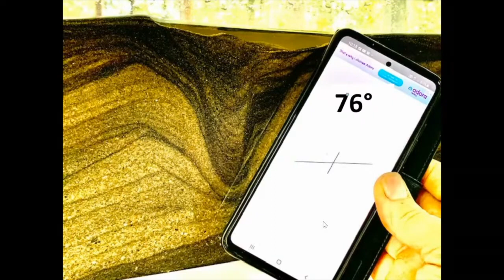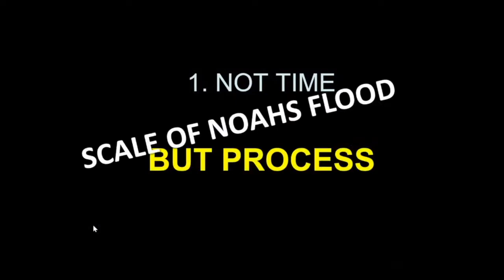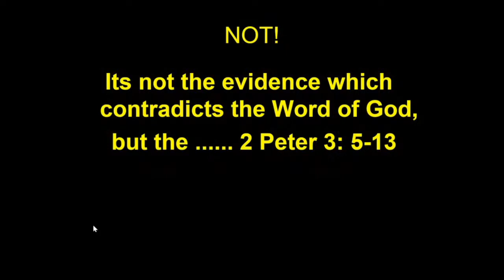Noah's Flood Experiment - John Mackay Answers Atheist Critic on the Geologic Column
2 Ways to Help our small YT Ministry!

PREDICTIONS
Creation ✅Evolution ❌
Creation ✅ Evolution ❌
Few mutations in Mitochondria vs Mitochondrial Mutation Saturation
Creation ✅ Evolution ❌
Creation ✅ Evolution ❌
Global Bottleneck Founder effect vs Evolutionary no bottleneck
Creation ✅ Evolution ❌
Genomic decay and loss vs Evolutionary Genome Increase
Creation ✅ Evolution ❌
Genetic boundaries vs Evolution no restrictions
Creation ✅ Evolution ❌
Taxonomically restricted DNA elements vs Evolutionary non-restricted differences
Creation ✅ Evolution ❌
No Junk DNA vs Junk DNA
Creation ✅ Evolution ❌
All one people vs Different Races
Creation ✅ Evolution ❌
Creation ✅ Evolution ❌
No Chromosome Fusion vs Chromosome Fusion
Creation ✅ Evolution ❌
Creation ✅ Evolution ❌
Creation ✅ Evolution ❌
Rapid speciation vs Slow Gradual speciation
Creation ✅ Evolution ❌
Disease Increase vs Disease Decrease
Creation ✅ Evolution ❌
Grass before dinosaurs vs Grass After dinosaurs
Creation ✅ Evolution ❌
Creation ✅ Evolution ❌
Plate tectonics vs Continental Fixation
Creation ✅ Evolution ❌
Rapid Plate subduction vs Slow uniformitarianism subduction
Creation ✅ Evolution ❌
Dinosaur Soft Tissue vs No biological material
Creation ✅ Evolution ❌
Creation ✅ Evolution ❌
Creation ✅ Evolution ❌
Creation ✅ Evolution ❌

The list goes on and on and on The evidence is overwhelming for YEC, & even with evolution being taught to the vast majority, still, over 40% of the population knows the Earth is young regardless of being taught the contrary. This shows their indoctrination & lies have little effect on truth. You see, the theory of evolution is the only theory in all of science that is protected by law. Talk about red flags! If that is not bad enough, the Rockefellers who fun the public education system forced the narrative and made sure it was the only thing taught. They stated "We need a nation of workers, not thinkers".